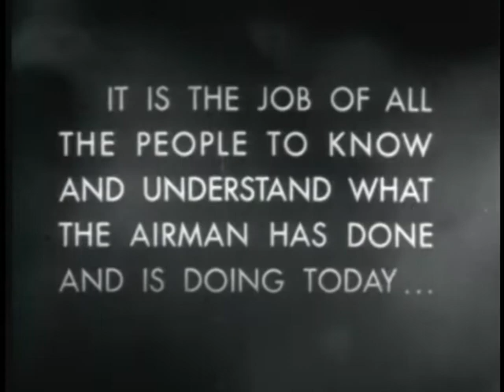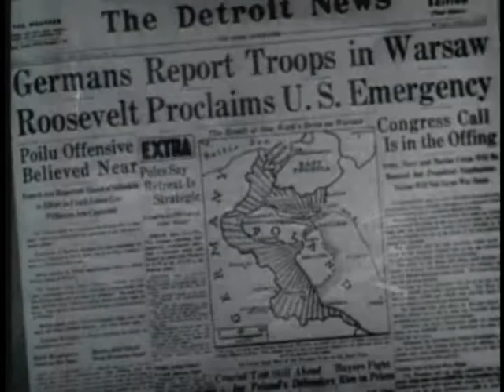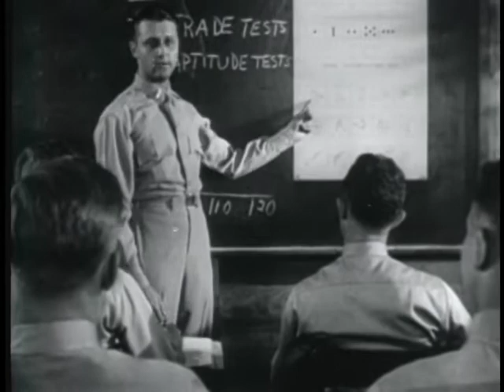AIR FORCE STORY, THE -- THE AIR WAR STARTS, 1939-1941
AIR FORCE STORY, THE -- THE AIR WAR STARTS, 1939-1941 - Department of Defense 1953 - PIN 26145 - GERMANY ATTACKS POLAND; PRESIDENT ROOSEVELT PROCLAIMS NATIONAL EMERGENCY; AIRCRAFT PRODUCTION STEPPED UP; BRITAIN WITHSTANDS LUFTWAFFE'S ATTACKS; USA TRADES BRITAIN DESTROYERS FOR KEY POSITIONS THROUGHOUT WORLD; JAPAN ATTACKS PEARL HARBOR.